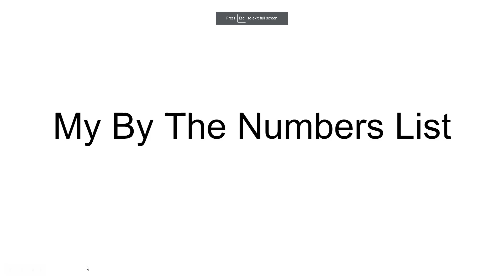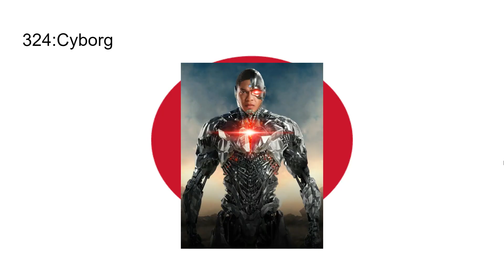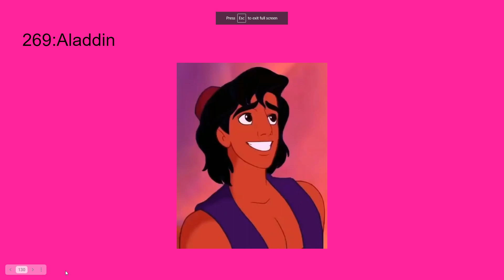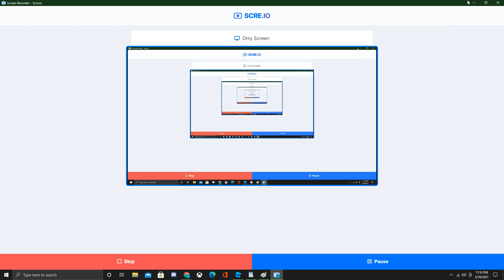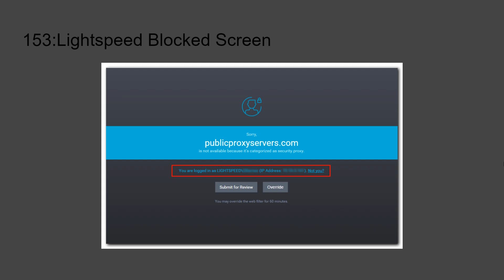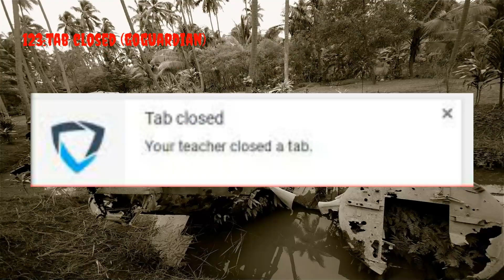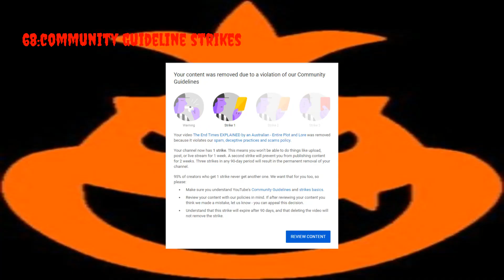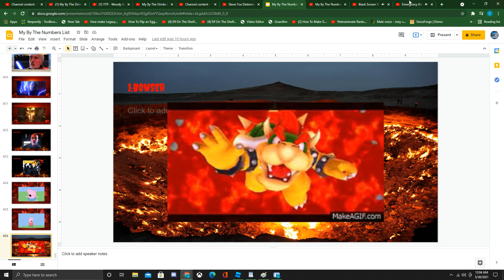My By The Numbers List (400 People)